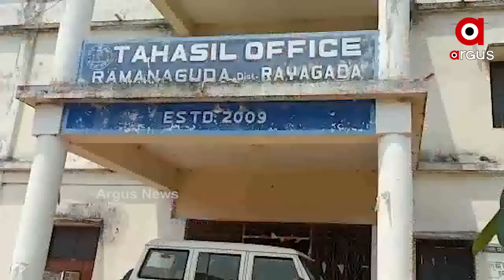ଲାଉଗୁଡା ଗାଁ ଉପରେ ଆନ୍ଧ୍ରର ଆଖି ...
ରାୟଗଡା ଜିଲ୍ଲା ରମାନଗୁଡା ତହସିଲର ଲାଉଗୁଡା ଗାଁ ଉପରେ ଆନ୍ଧ୍ରର ଆଖି । ଗାଁରେ ଓଡ଼ିଶା ସରକାରଙ୍କ ପକ୍ଷରୁ ନିର୍ମରି ହୋଇଥିବା ସୀମା ଫଳକକୁ ଭାଙ୍ଗି ପୁଣି ଥରେ ନିଜର ଦବଦବା ଜାହିର କରିଛି ଆନ୍ଧ୍ର ...